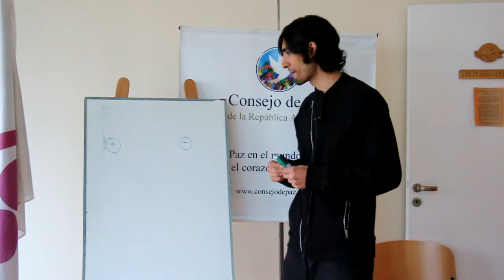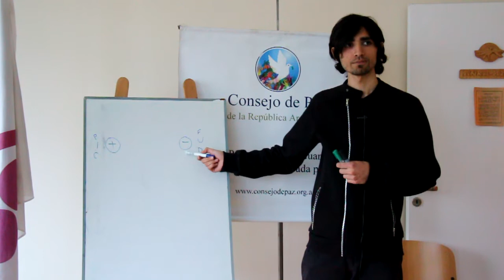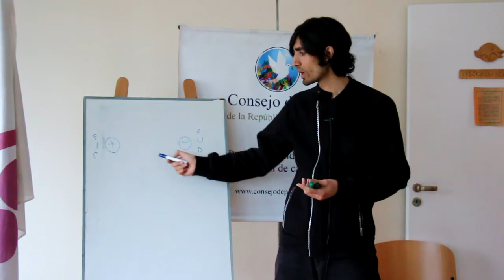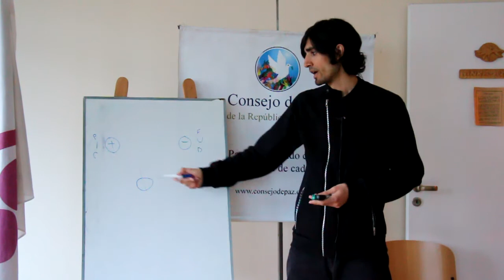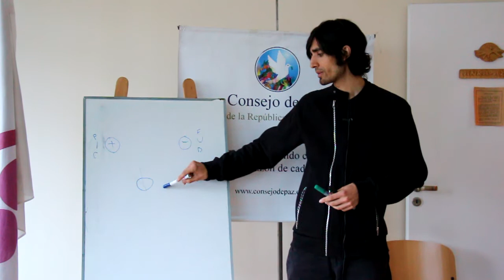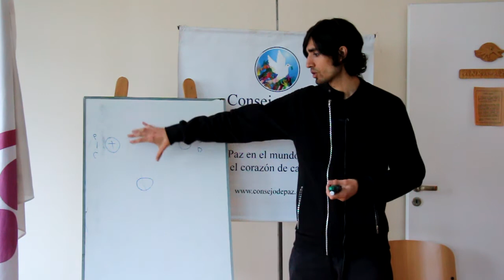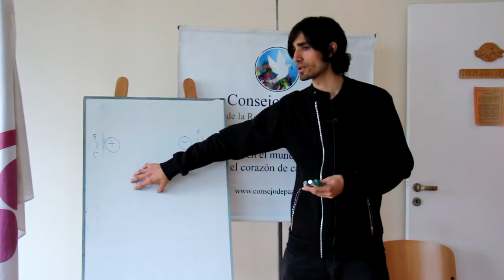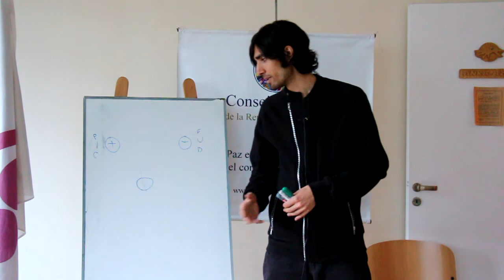Khalil Bascary "CosmoSociología (El Universo y la Inteligencia Colectiva)"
Khalil Bascary
"CosmoSociología (El Universo y la Inteligencia Colectiva)"